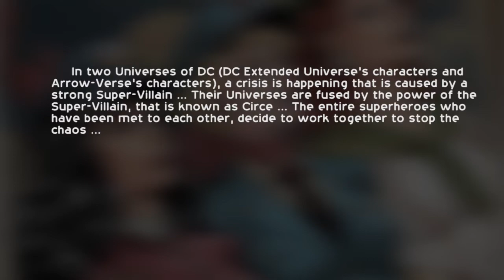The Next Generation (Justice League Women) | DC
DC Bombshells is my inspiration for making this video ... Enjoy it ...!!!